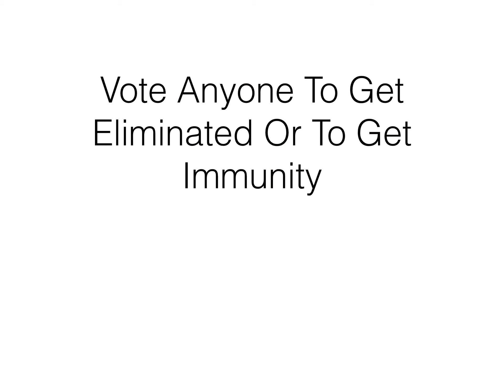Object Invasion Contest #1